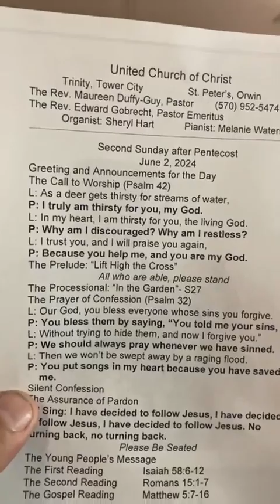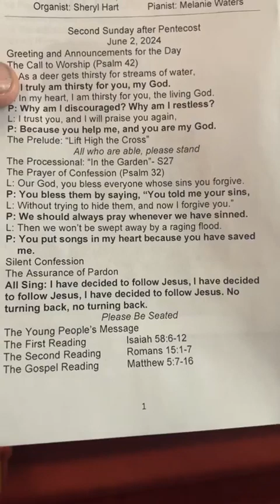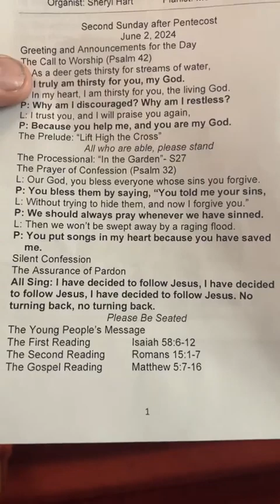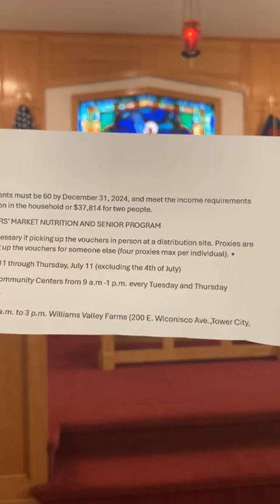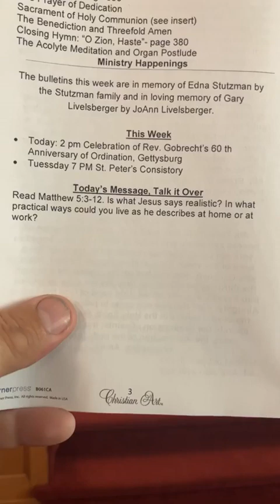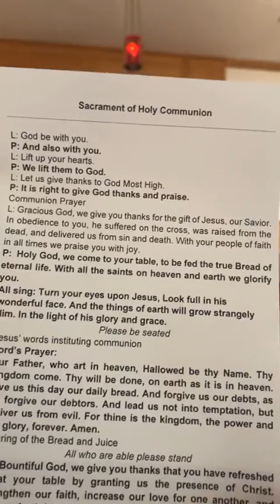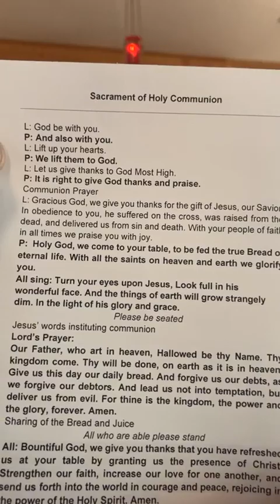St. Peter's Worship June 2, 2024, Holy Communion, "City on A Hill"